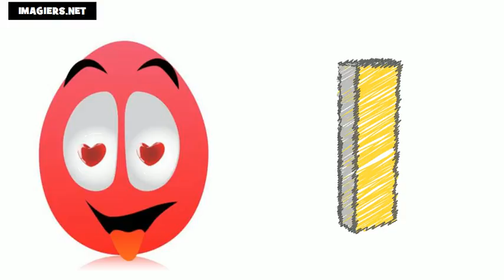Học tiếng Pháp # Bảng chữ cái